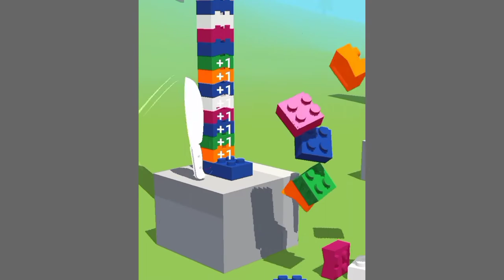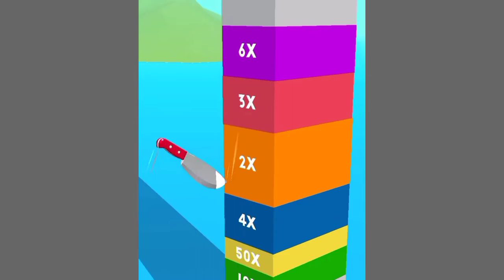Slice It All | All level Gameplay | Satisfying Video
In this video you will see Very Satisfying Kinetic Sand Cutting Video games that are 3D Visual with Relaxing Sounds (ASMR). Hope you enjoy my videos, watching them can become so relaxing! :-) Satisfying Compilation 01 will help you relax and help you fall asleep. If you like oddly satisfying and relaxing sand app videos then you will like these.